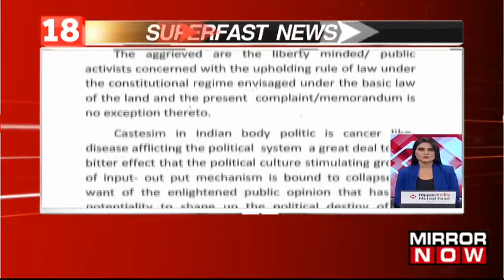Rain Caused Havoc In Rajasthan | CM's Yogi Review Meeting | Flash Floods In Jodhpur | Top News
Watch the latest edition of Superfast News, where it brings you the latest updates in a flash! In today's episode, catch up on the most significant developments.